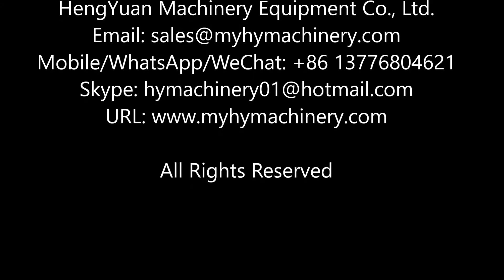Automatic lid elevator sorting single head capping machine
Automatic Capping Machine for Big Lube Oil Bucket, Motor Oil Bucket, Lubricating Oil Bucket, Lubricant Bucket, Lubricant Oil Bucket, engine oil bucket, Antifreeze Bucket Drum, Jerry Can Capping Sealing Machine with Elevator Type Lids Sorting 大桶旋盖机 دلو ملء آلة ämber sulgemise masin кофа върху машина wiadro ograniczenia maszyny. spand loft maskine  eimer deckelung maschine ведро с потолка машины seau capping machine ämpäri rajoittamista kone 버킷 뚜껑을 기계 Vat de dekking. kbelík zastropování stroj găleată plafonarea masina Balde máquina de selagem バケツのふた締め機 hink tak maskin vedro omejitev stroj. ถัง capping เครื่องจักร Cubo de nivelacion de la maquina το βαρέλι. egy magasabb gép secchio massimale machine Thùng máy 桶封蓋機

Automatic unscrambling fetching capping machine is protective automatic capping machine and control by PLC program .Bottles will be fixed by two cylinders and it can automatically arrange lid , taking lid and sending lid,it will first grasp lid then capping under control of double-acting cylinder lifting stroke. The machine grasp lids through pneumatic type, lid-revolving head has a clutch to ensure the tightened lid not to damage. It suits for capping of 5-25kg drum plastic large diameter caps.

1.capacity: ≤1000(b/h)
2.applicable bottle diameter: ≤210(L)×130(W)mm
3.applicable bottle height: ≤320mm
4.cap diameter: ≤70mm
5.air pressure: 0.6-0.8Mpa
6.voltage: AC220V,50/60Hz(customized)
7.total power: 2Kw
8.net weight: 550kg
9.dimension: 2000(L)×1030(W)×2100(H)mm